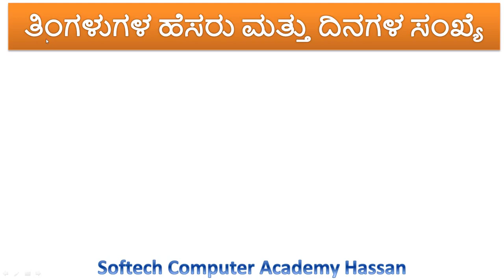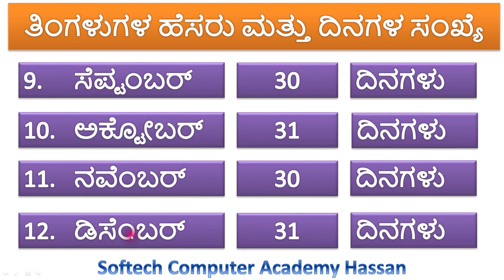ತಿಂಗಳುಗಳ ಹೆಸರುಗಳು ಮತ್ತು ದಿನಗಳ ಸಂಖ್ಯೆಗಳು : By - ಸಾಫ್ಟೆಕ್‌ ಕಂಪ್ಯೂಟರ್‌ ಅಕ್ಯಾಡೆಮಿ - ಹಾಸನ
ತಿಂಗಳುಗಳ ಹೆಸರುಗಳು ಮತ್ತು ದಿನಗಳ ಸಂಖ್ಯೆ ( Months' Names and number of days )